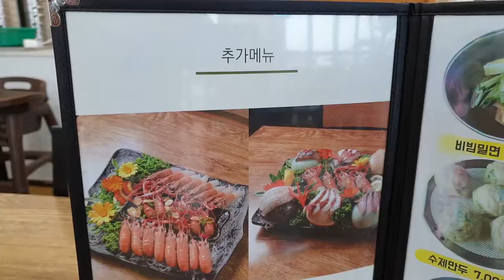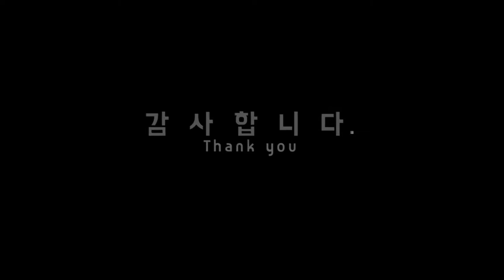제주 애월 맛집 뜰에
제주애월해안도로에 위치해있는 뜰에
갈치조림세트, 고등어조림세트 등 세트메뉴 구성이 참 좋은곳
여러명이 방문해 가성비좋게 식사하기에 정말 그만이랍니다.

주소 : 제주시 애월읍 애월로 11길 23-1

감사합니다.